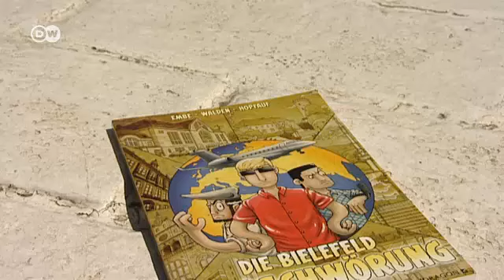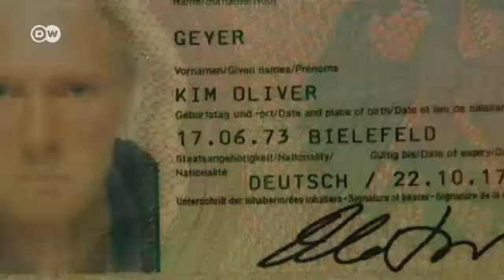800 yıllık kentin var olma çilesi - DW Türkçe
Almanya'nın varla yok arasındaki kenti Bielefeld, imajını düzeltmeye çalışıyor. Kulaktan kulağa dolaşan Bielefeld komplosu nedeniyle büyükşehir statüsündeki 800 yıllık kent, varlığını ispatlamaya çalışıyor.